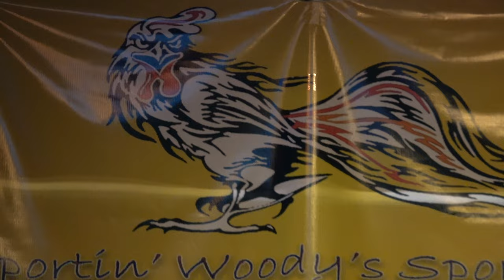"A Good Time" Official Music Video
"A Good Time" by Sierra Bernal is available everywhere now!

Lyrics:
It’s 5 o’ clock
And my head’s underwater
But I’m breathing the air in a whiskey bottle
I could be wrong
But I could be right
In thinking drinking brings a little foresight
On the rocks
Just chillin’ at the bottom
I can alway go up once I’m feeling pretty awful
My drink is strong
And my spirit’s light
I can taste the making of a really nice night

Y’all, I’m fine

Chorus:
Having a good time
No need to chase it
I’ve got a shot, I might as well take it
Another round, another high
Something to get me by
It could be the beer, bourbon, tequila, or wine
But I’m having a good time

A shadowed smoke
Of someone I once knew
Is creeping ‘round the corner with a chatty group
I could stay
Or I could leave
But, Honey, this buzz ain’t breaking up with me
A tiny token of a promise broken
Pouring in liquor
‘Cause my mouth’s already open
We could talk or I could drink
I’m pretty sure that I’m doing the right thing

Y’all I’m fine